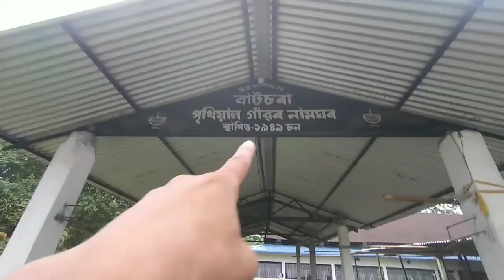এখন গাঁৱলৈ যাওঁ ব'লক | Latest Village❤ Vlog2022| Assamese Vlog | Manuj Chutia